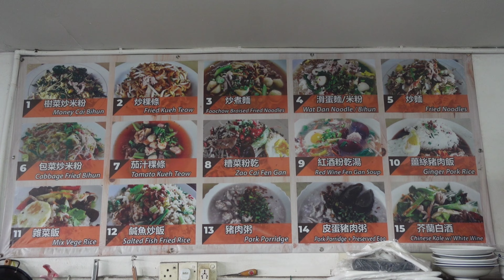Kolo Mee,Kueh Chap andFried Bee Hoon with Moneychai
Family business selling kolo mee and friends in the morning.Very nice kolo mee,kueh chap and fried bee hoon with cangkuk manis.

LIAN SENG CAFE
PENDING,KUCHING,SARAWAK